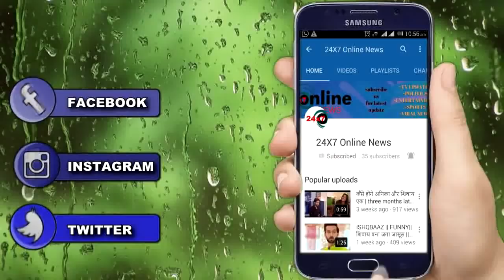Kundali Bhagya || शादी वाले दिन माहिरा करेगी ये बवाल... क्या प्रीता फिर कर पाएगी माहिरा प्लान फेल...